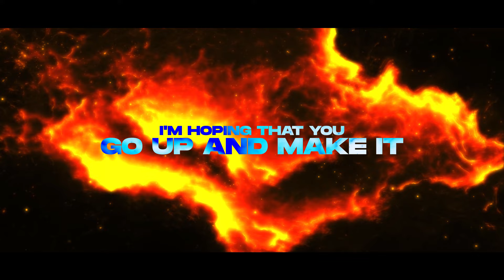RARE PERFORMANCE - RIO ROCKET (Official Promo Video)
Official Promo Video for “RARE PERFORMANCE” by RIO ROCKET

A song about bringing the best version of yourself to what you're passionate about. Let's manifest RIGHT NOW chop-chop!

Performed by RIO ROCKET
Composed by RIO ROCKET Productions
Engineered by NATO